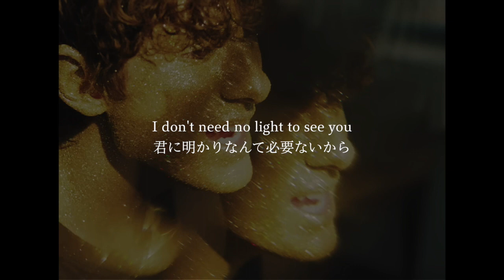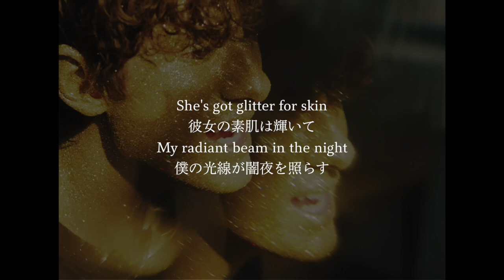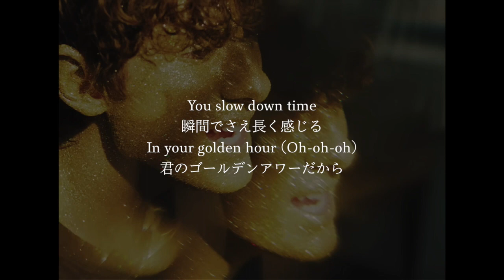(和訳)JVKE - golden hour